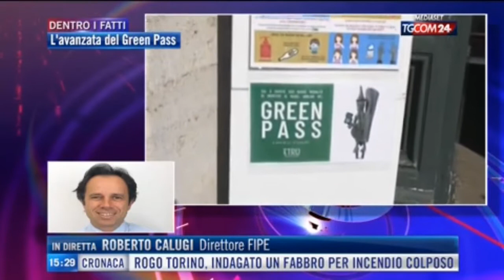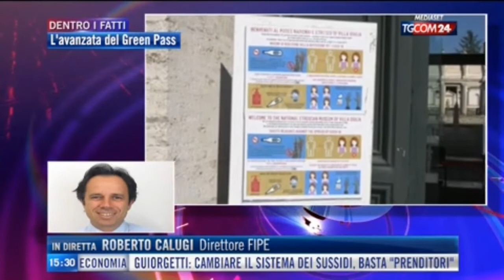2021-09-05 Calugi sul Green Pass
L'intervista del direttore Roberto Calugi ai microfoni di TGCom 24 - Dentro i fatti